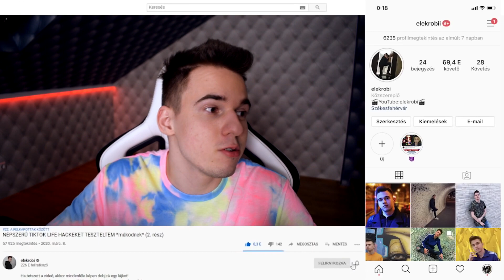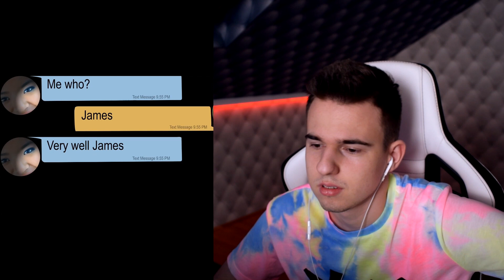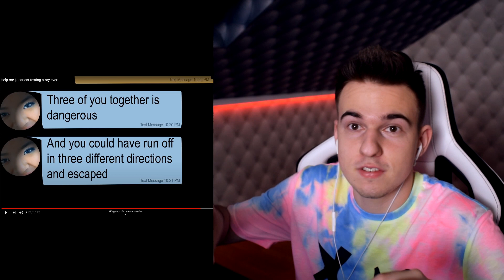ELRABOLTÁK ÉS EGY ERDŐ KÖZEPÉRE VITTÉK ("segítség, mentsetek meg!")